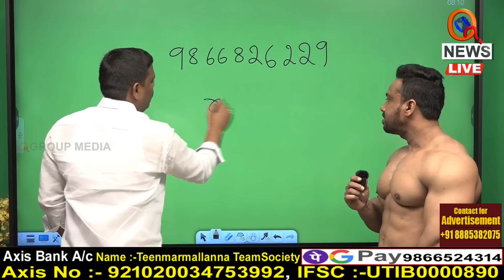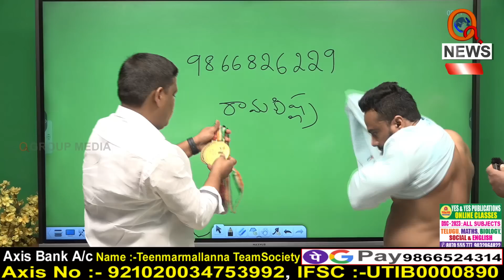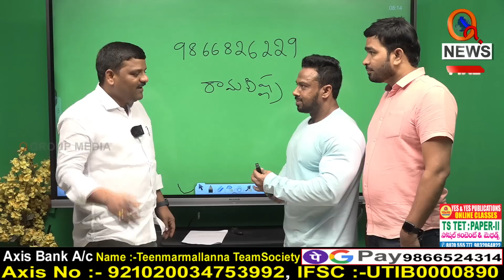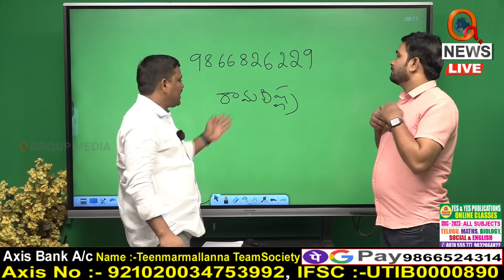ఎవ్వరి దగ్గరికి వెళ్లినా స్పందించడం లేదు...నాకున్న ఆప్షన్ మల్లన్న ఒక్కడే Teenmarmallanna I